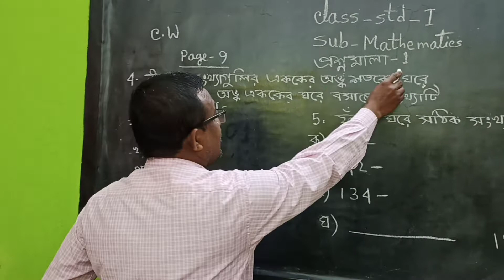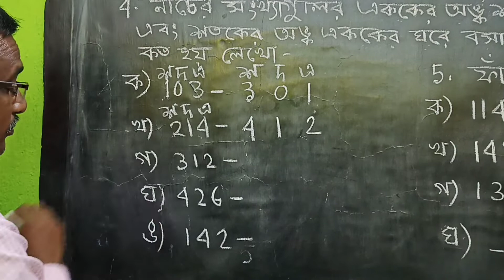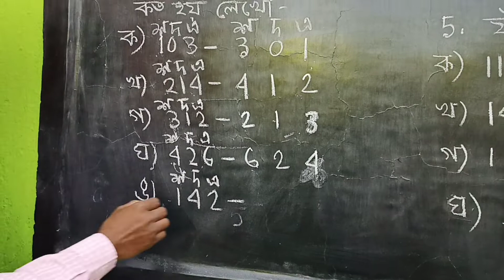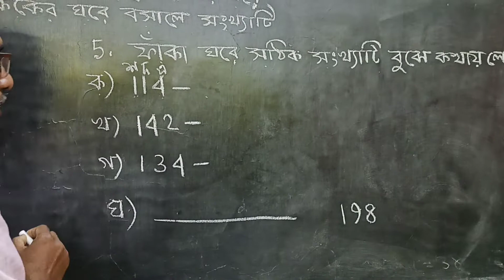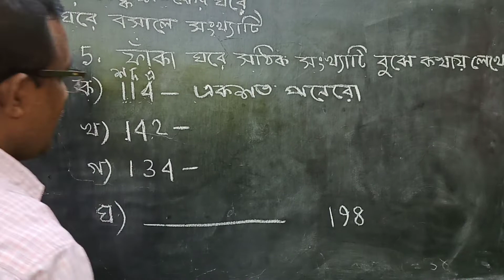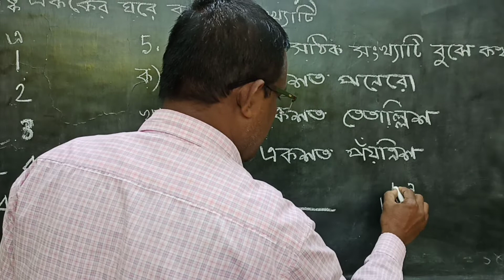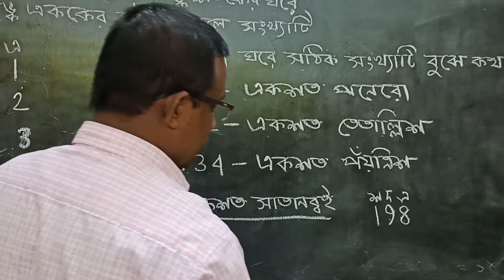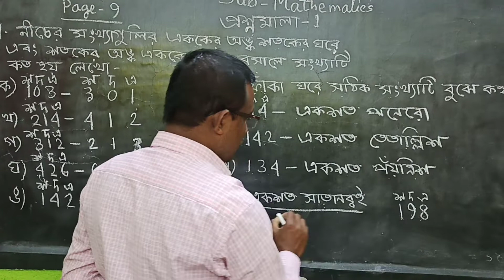MS Class I Sub Math Vol 18